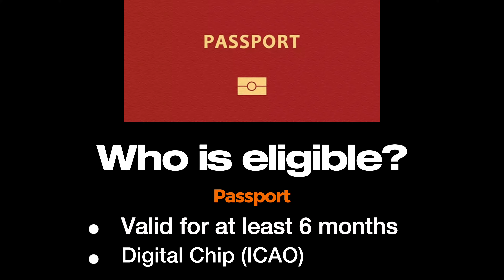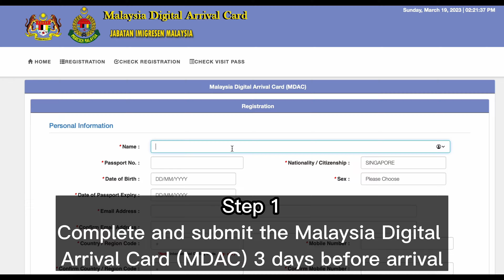Foreigners Can Now Use Autogate at Immigration Travelling to Malaysia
To ease congestion at the immigration clearance checkpoints in Malaysia due to long queues, travellers from these countries can now use the autogate facilities at both KLIA Terminal 1 and 2: Singapore, Brunei, Australia, Germany, Japan, New Zealand, South Korea, Saudi Arabia, the United States, and the United Kingdom

Traveler who holds a passport which is valid for at least 6 months, that contains a digital chip that complies with the standards set by the International Civil Aviation Organization (ICAO)

How to use e-gate/ autogate facilities for foreigners traveling to Malaysia:
Step 1. Complete and submit the Malaysia Digital Arrival Card (MDAC) within 3 days before arrival, except permanent residents and long term pass holders,

Step 2. For first time users. Enrol and verify your passport at the manual immigration counter.

Step 3. You are now eligible to use the e-gate (autogate) for departure after successful first time registration.

For subsequent visits. Submit the digital arrival card 3 days prior to your arrival in Malaysia. You can now arrive and depart using the Malaysia autogate.

Travellers arrived at Bangunan Sultan Iskandar Immigration, Customs, Quarantine and Security (ICQS) Complex, Sultan Abu Bakar Immigration, Customs, Quarantine and Security (ICQS) and Johor Bahru Sentral
All Singaporeans (except Malaysian Permanent Resident), MACS holders, Passport valid not less than 3 months, minimum height: 120cm